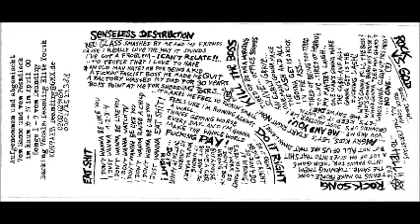degenerated (Reagan Youth)-dean dirg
Thrashrock, Youth Elite Rock, Cover